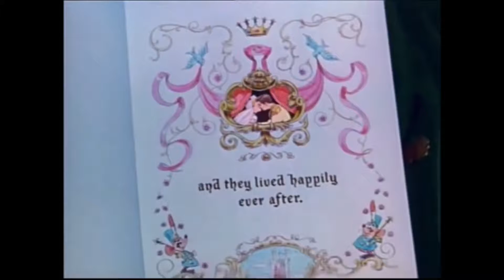Hannah & Steve's wedding